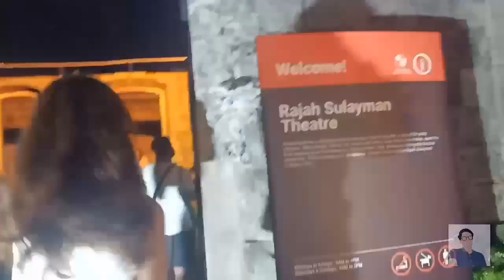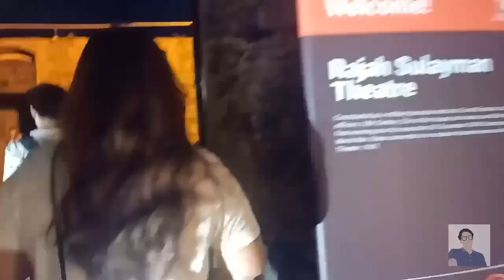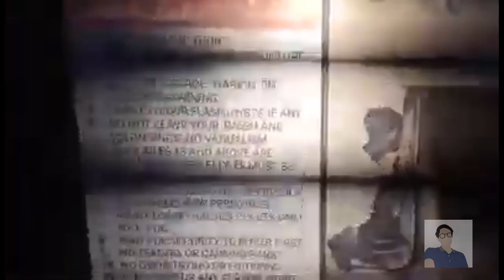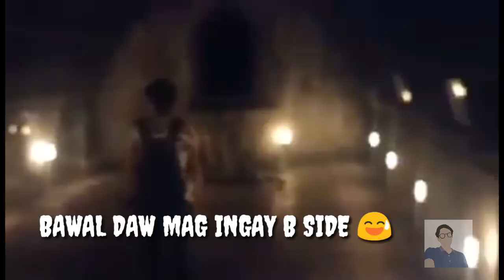ISA SA MAGANDA PUNTAHAN AFTER ECQ ANG FORT SANTIAGO , (GRABE ANG GANDA) | LENG POSITIVE.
Bagong attraction sa Fort Santiago sa Intramuros Manila ngayon , Di ka mag sisisi.